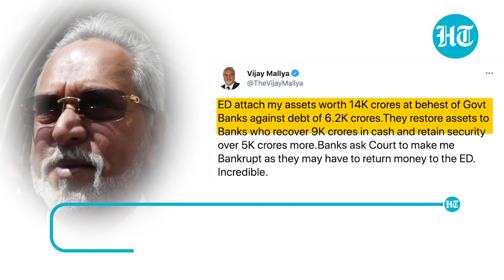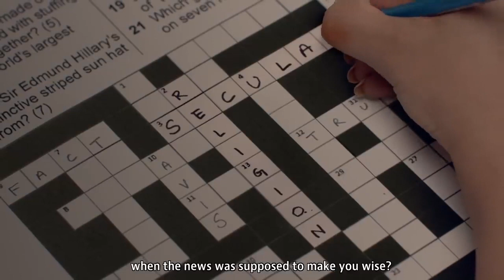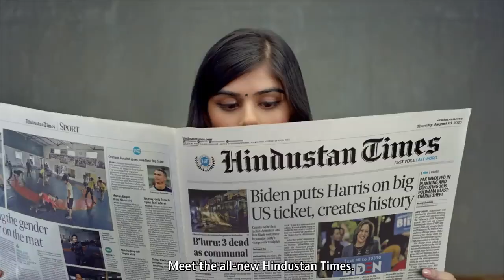Vijay Mallya rants against ED, Indian Banks after UK court declares him 'bankrupt'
Fugitive Indian businessman Vijay Mallya went out on a rant against ED and Indian banks after a UK court declared him bankrupt. The move will allow Indian banks to pursue Mallya’s assets worldwide and recover repayment of his debts. Mallya, who fled to the UK and has been fighting on multiple fronts to avoid extradition to India, owes more than ₹9,000 crore to the consortium of banks in principal and interest.